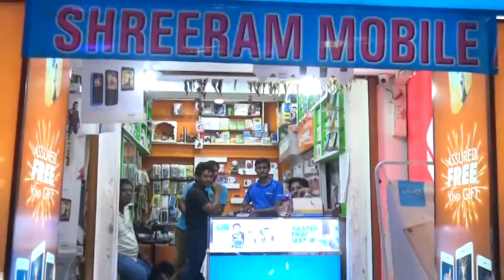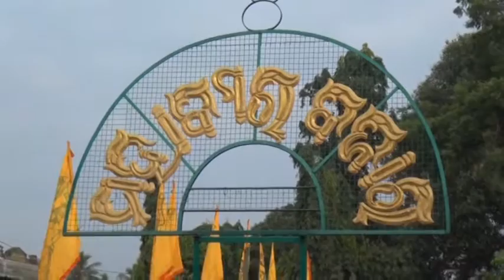Lakshmipuja Memory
This year Laxmipuja may be different, but the memories from last years were great. Let us watch.